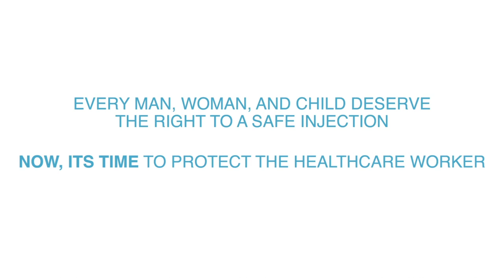Smart Syringe untuk Vaksinasi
Hai SahabatSehat!

Smart Syringe adalah alat suntik produk unggulan dari Oneject Indonesia yang memiliki tingkat keamanan yang lebih tinggi. Alat suntik pintar ini sangat cocok digunakan untuk vaksinasi, karena melindungi pasien dan tenaga medis.